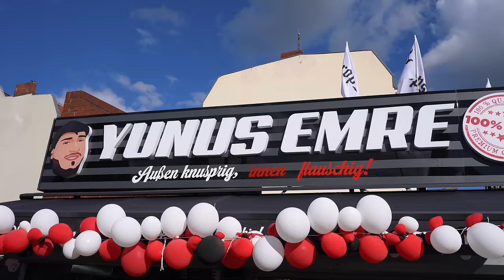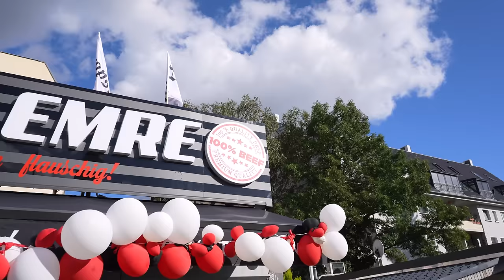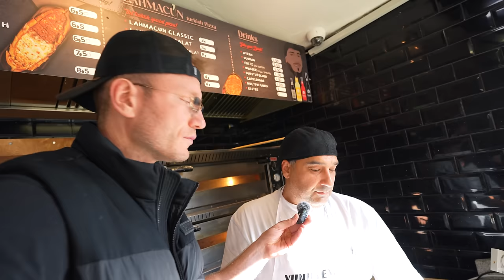YUNUS EMRE ERÖFFNET "DÖNER MIT VIEL LIEBE" IN BERLIN!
Auf sämtlichen Plattformen ist Yunus Embre, bekannt vom "Berühmtesten Döner Deutschlands" damals viral gegangen. Sprüche wie: "Döner mit viel Liebe" oder "außen knusprig innen Fluffig" hatten Millionen von Aufrufen und machten den damaligen angestellten von Kaplan Döner berühmt!
2x 10€ sparen mit der Uber Eats App  @UberEats
Code: Holle
Mein offizieller Zweitkanal:
Code: Holle10
YUNUS EMRE
Adresse: Mariendorfer Damm 133, 12107 Berlin
Gute Arbeiter:
Finales Video: Filmjohann

Sound : Daniel Bernath / The Delta Mode